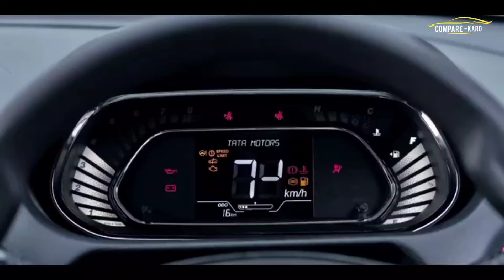2022 Tiago XE vs XT Optional Comparison 🔥 Simple, Quick, & Clear Comparison in Hindi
2022 Tiago XE vs XT Optional Comparison 🔥 Simple, Quick, & Clear Comparison in Hindi

Point No : 14
Colour Options : Tiago XE Available In 3 Color Options
Red
Grey
White

& Tiago XT O Available in 4 Color Options
Red
Grey
White
Blue